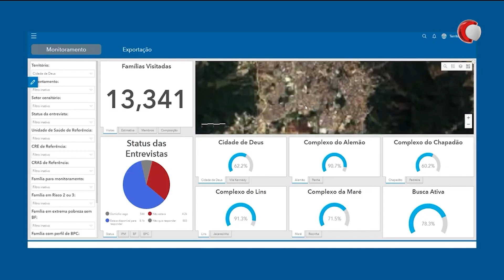2ª EDIÇÃO - Boletim TV Universo |13/06/2023|#2038